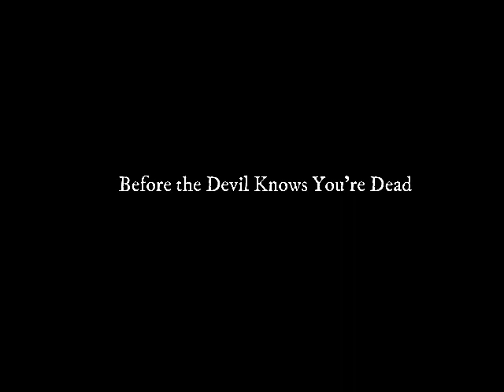Before the Devil Knows You're Dead Full Movie Facts And Review | Philip Seymour Hoffman | Ethan Hawk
In this video we will tell you about fact and review of movie Before the Devil Knows You're Dead